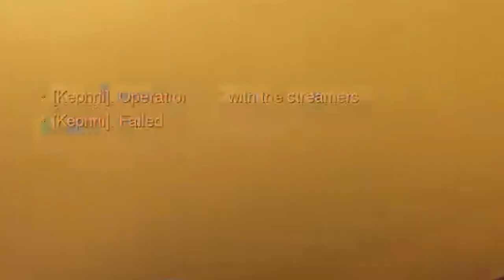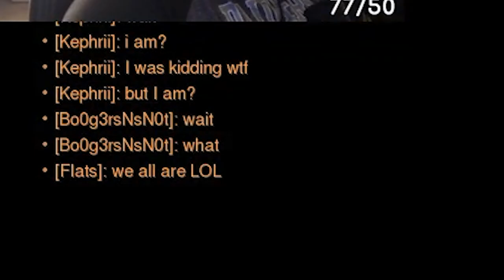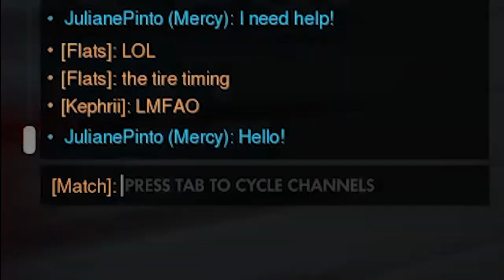So we accidentally got put on SA servers...